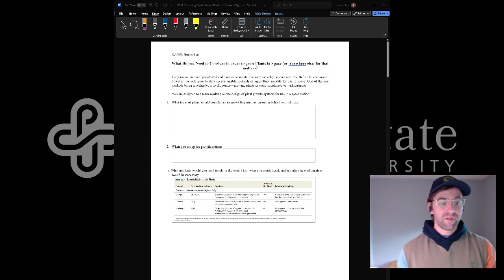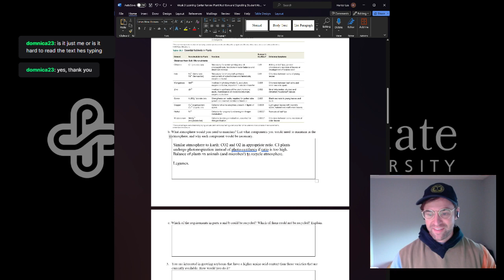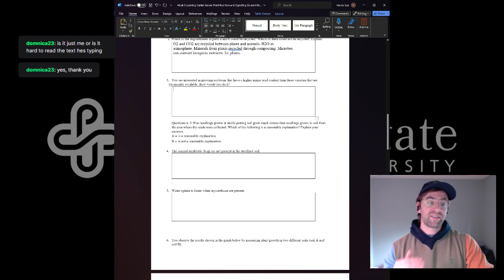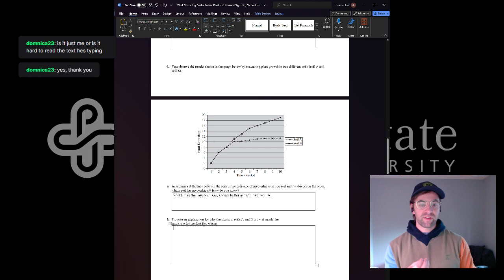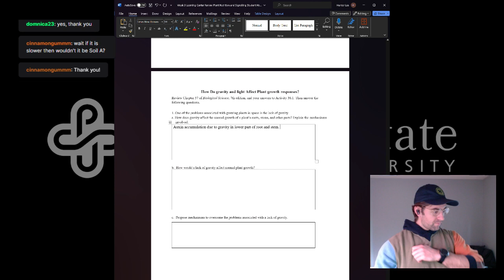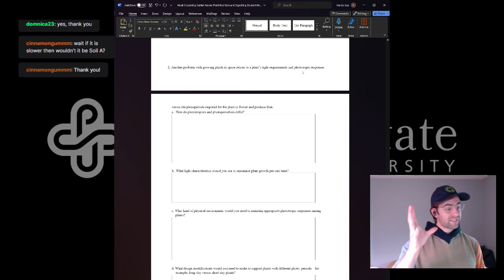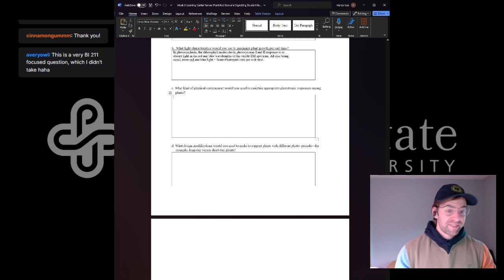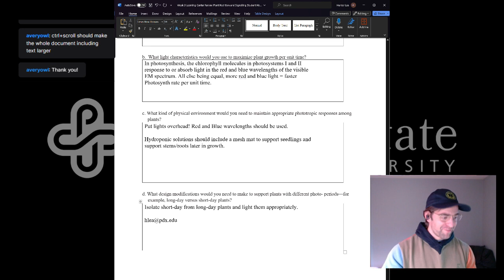BI 212 Week 3: Plant Nutrition & Signaling